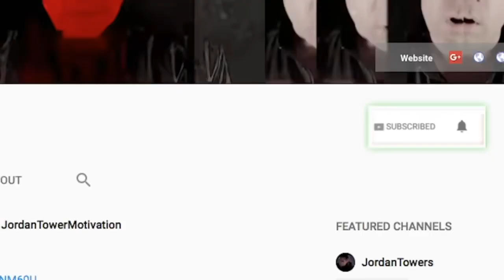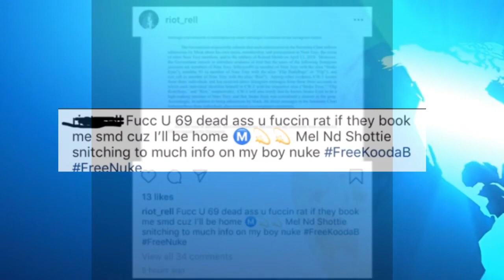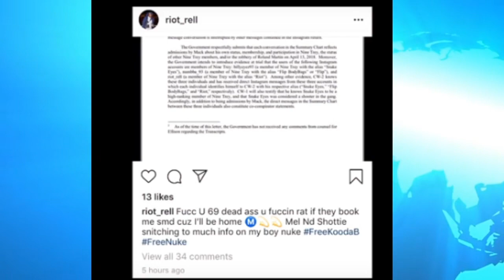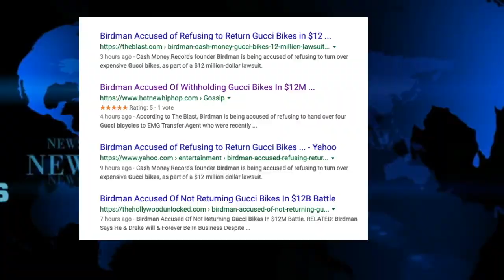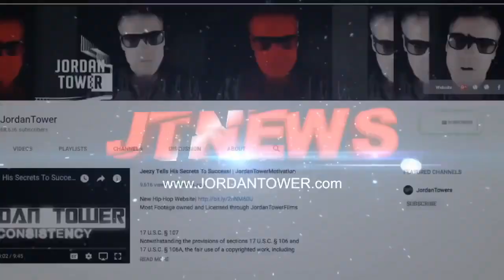Tekashi updates member says they all talking allegedly? Blueface vs Wack 100 real or fake?